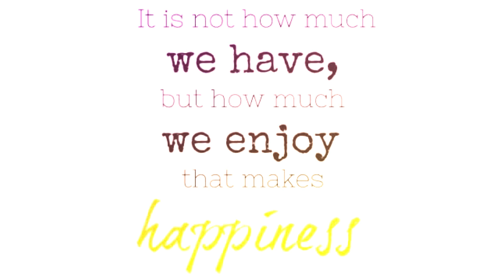Fun and Easy Parlor Games | Sobrang Saya